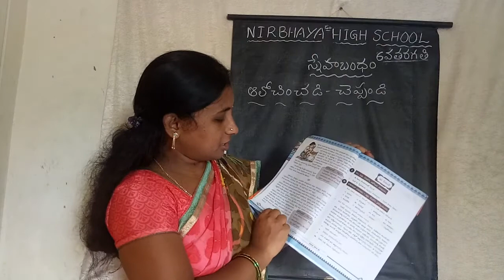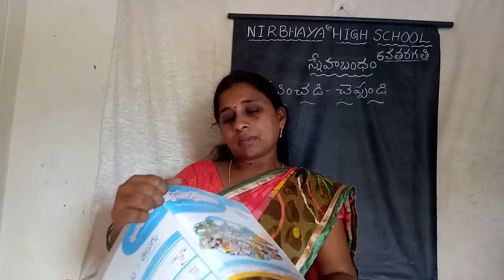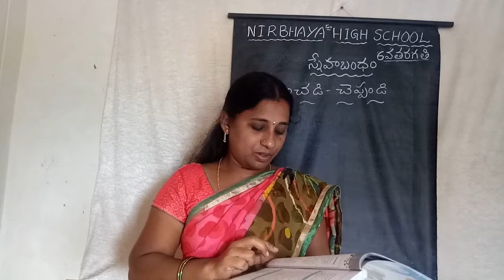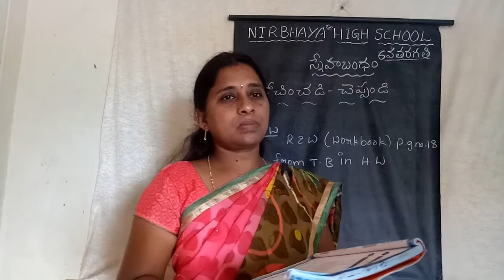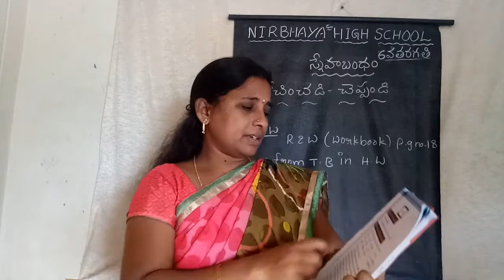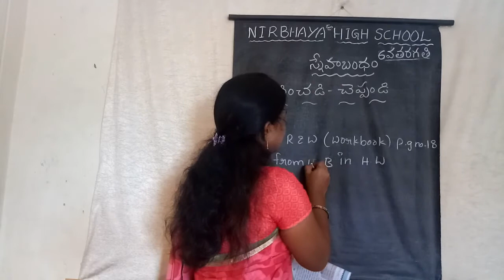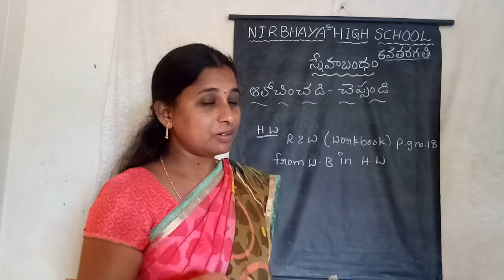6th class lesson no -2(స్నేహబంధం)part -3